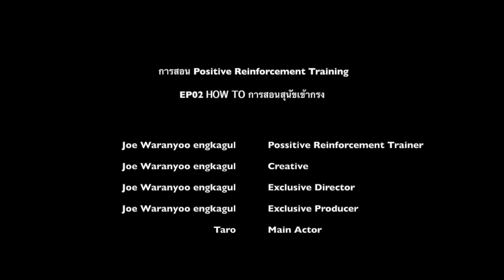EP02 POSITIVE REINFORCEMENT TRAINING "How to สอนน้องหมาเข้ากรง"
POSITIVE REINFORCEMENT TRAINING 🐶🐕

EP 02 How to สอนสุนัขเข้ากรง
ผู้สอนรายวิชา 0295105 คนรักสัตว์เลี้ยง คณะสัตวแพทยศาสตร์ จุฬาลงกรณ์มหาวิทยาลัย (รูปแบบออนไลน์)

❤️ วันนี้เราจะมาสอนสุนัขเข้ากรงด้วยหลักจิตวิทยาเชิงบวก❤️ ซึ่งเป็นการลดภาระเวลาเราจะออกไปไหน เราก็จะสามารถให้เค้าเข้ากรง หรือเข้ากระเป๋าได้

ขั้นตอนที่ 1 โยนอาหารบริเวณหน้ากรง และในกรง เพื่อทำให้เค้ารู้ว่า ในกรงก็มีอาหารเหมือนกัน
ขั้นตอนที่ 2 เมื่อเค้าเริ่มชินและคุ้นเคยกับกรงแล้ว ลองใช้คำสั่งเสียง ว่า เข้ากรง พร้อมกับให้ขนมเค้า พอเค้าเข้ากรงแล้ว เราก็แล้วเล่นกับเค้า ชมเค้า หรือให้รางวัลเค้า
เมื่อเราทำแบบนี้ไปเรื่อยๆ ชมเค้า ลูบเค้า ให้รางวัลเค้าไปเรื่อยๆ เราก็จะสามารถใช้คำสั่งเสียง เพื่อให้เค้าเข้ากรงได้ครับ

ซึ่งเราอาจจะเปลี่ยนจากการให้ขนมหรือรางวัล เป็นเกาเค้า ลูบเค้า ให้ความรักแก่เค้า เค้าก็จะรู้ว่า ถ้าเค้าเข้ากรง เค้าก็จะได้รับความรักเหมือนกัน โดยที่ไม่ต้องใช้ขนม และน้องหมาของทุกคน ก็จะเข้ากรงอย่างมีความสุข ไม่รู้สึกอึดอัดด้วยครับ

ผมเชื่อว่า ถ้าใช้วิธีนี้อย่างต่อเนื่อง น้องๆของทุกคน ก็จะดีขึ้นครับ

BY JWE GROUP